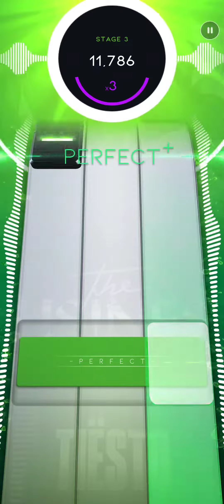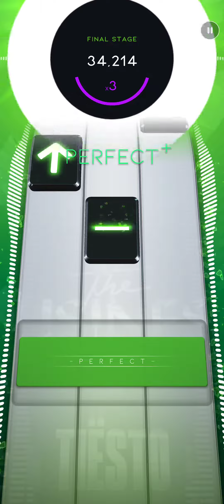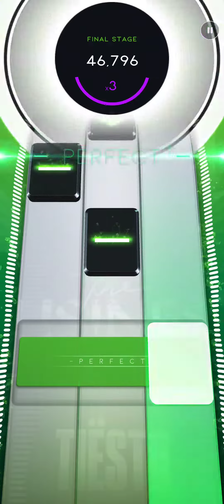Beatstar: The Business - Diamond